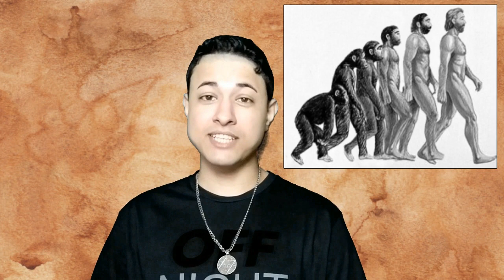A HISTÓRIA PERDIDA DA RAÇA HUMANA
Achados Arqueológicos de estruturas, objetos, construções, entre outras coisas complexas, que datam de 12 a 18 mil anos atrás, deixam os cientistas e arqueólogos de cabelos em pé. A explicação é sempre a mesma: que "não há explicação"... No entanto, se juntamos tais achados com lendas e teorias como a da Civilização de Atlântida, os Deuses Astronautas, os Exilados de Capela, e várias outras, conseguimos chegar a uma explicação aceitável...

GRATIDÃO! 🙏